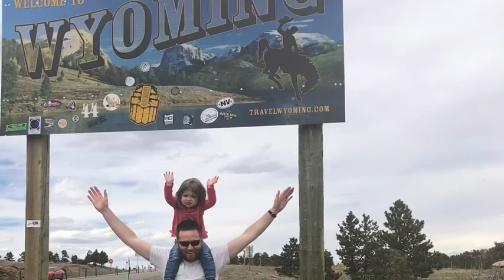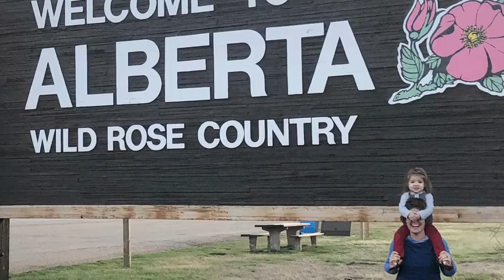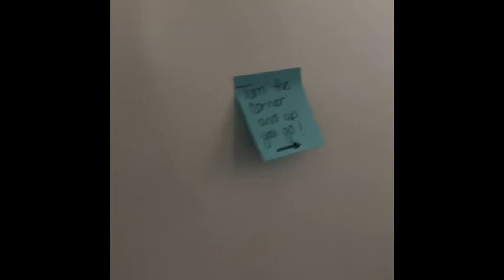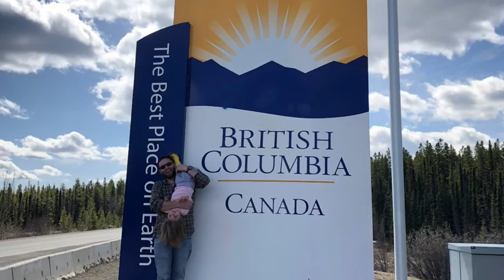Road Trip to Alaska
Colorado - Wyoming - Montana - Alberta - British Columbia - Yukon Territory - Alaska: A dad, mom, toddler, dog, and a stack of a couple hundred cds we hadn't heard in years.